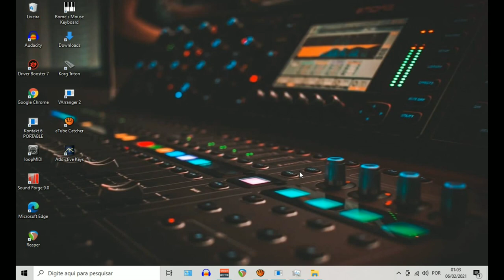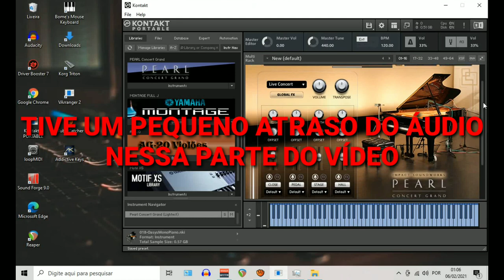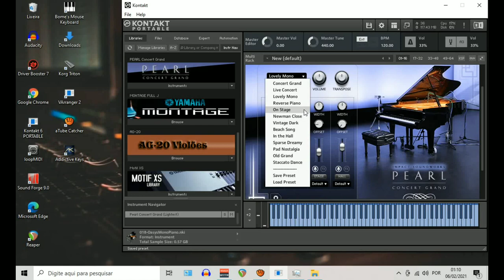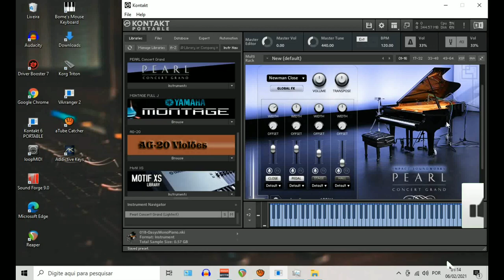UM DOS MELHORES PIANOS ACÚSTICO PARA O KONTAKT (Pearl Concert Grand)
Um dos melhores Pianos Acústico feito para o KONTAKT.
CRIADO POR: Impact Soundworks
🎧 OUÇA COM UM FONE PARA UMA MELHOR QUALIDADE 🎧
🎹 QUER APRENDER A TOCAR BEM E EM POUQUÍSSIMO TEMPO? ACESSE:
💻 VISITE NOSSO BLOG (Estamos em Construção)
ME PERDOEM PELA QUALIDADE DO ÁUDIO. ESTOU COM UM PROBLEMA EM MEU MICROFONE, MAS VAMOS MELHORAR.
🚫 NÃO CLIQUE 🚫
magnet:?xt=urn:btih:DCD3F9A6E0D0FA0F8DF0F8DF3510B3006B7552B9&tr=http%3A%2F%2Fbt.t-ru.org%2Fann%3Fmagnet&dn=Impact%20Soundworks%20-%20Pearl%20Concert%20Grand%20v2.1%20(KONTAKT)